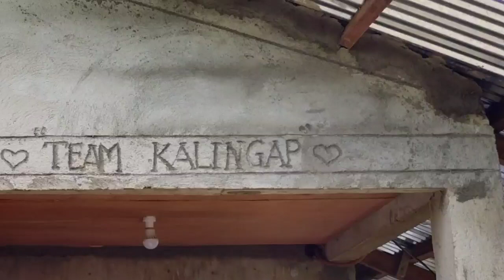PABAHAY NI KUYA VAL SANTOS MATUBANG / NANAY GORIETA